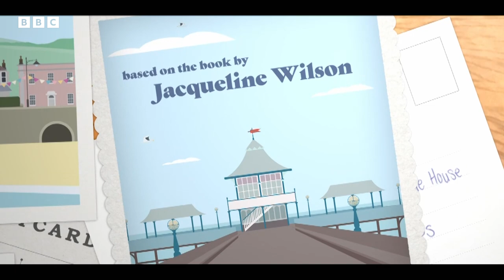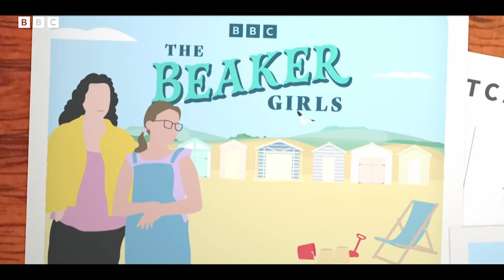Flo has a DATE! 💙 The Beaker Girls: Series 2 Episode 5 First Five Minutes | CBBC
The Beaker Girls are BACK for their final series! Episodes releasing weekly on Fridays on BBC iPlayer!

Jess and Tracy Beaker are loving their new life by the seaside, but the arrival of teenage runaway Jordan is about to change everything for the Beaker Girls. Series starring Dani Harmer reprising her role as the iconic Tracy Beaker.